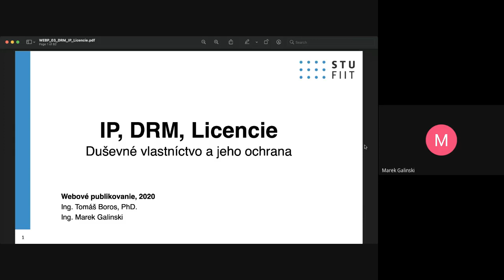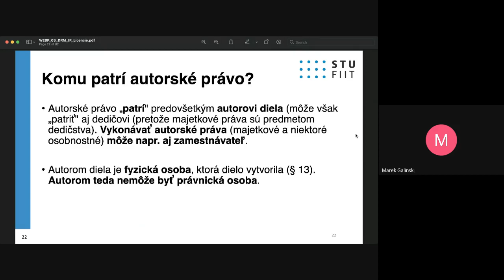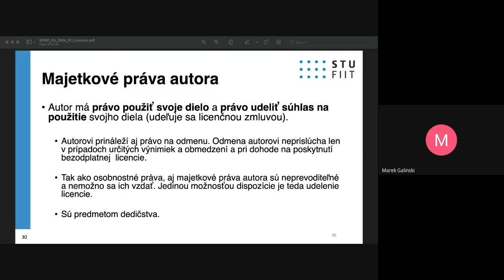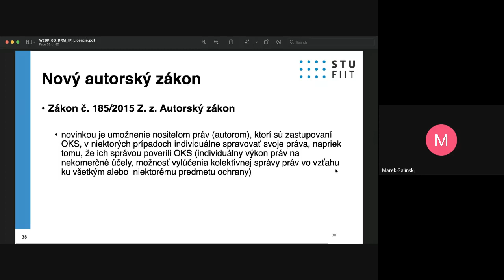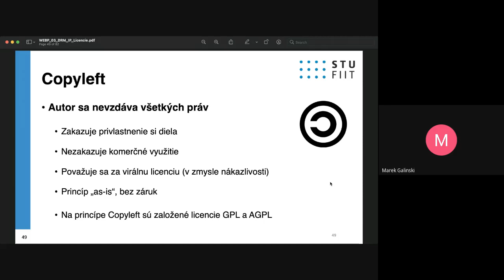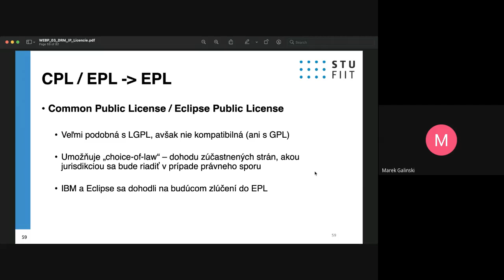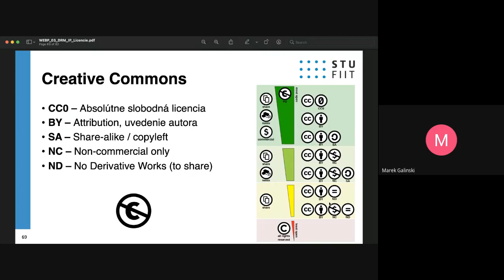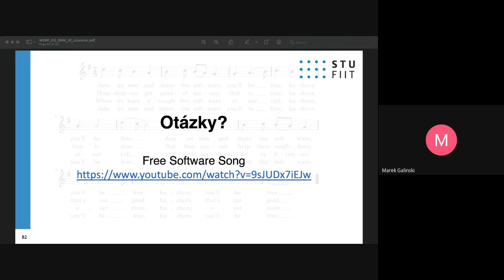FIIT STU - WPUB 2021 - P3 - IP, Licencie, DRM